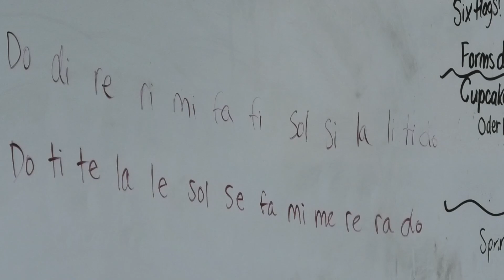Chorus (course promo)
See Ms. Kendall with any questions!